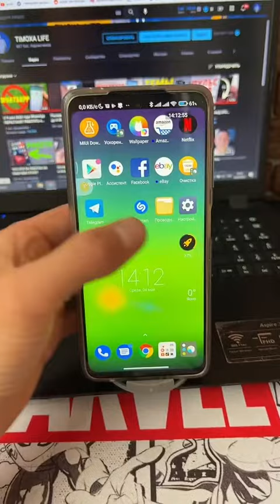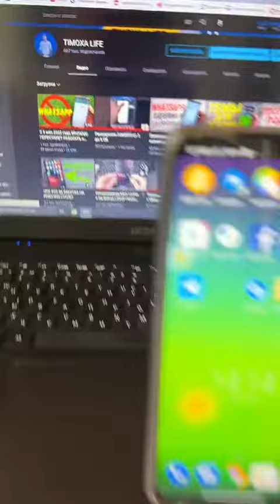Деактивируйте эти настройки и телефон будет работать на 2-3 часа дольше!